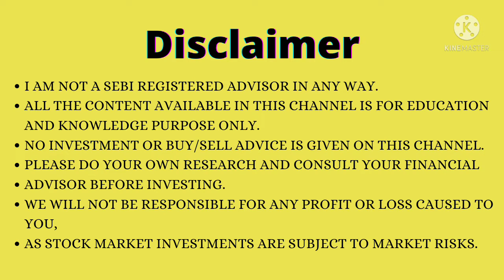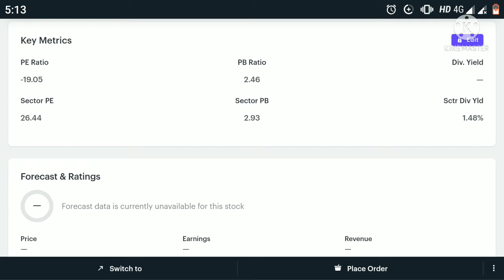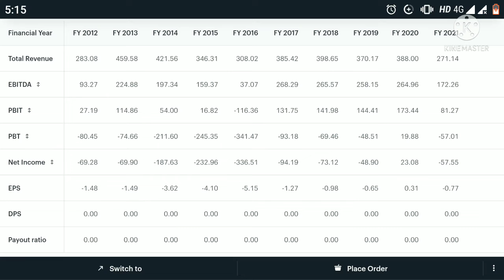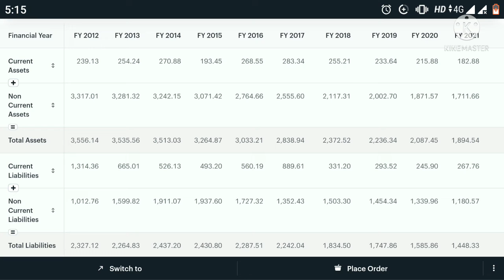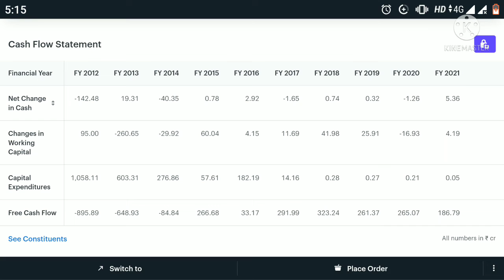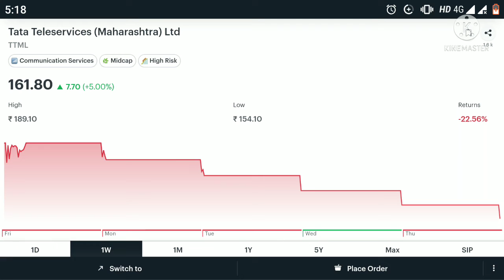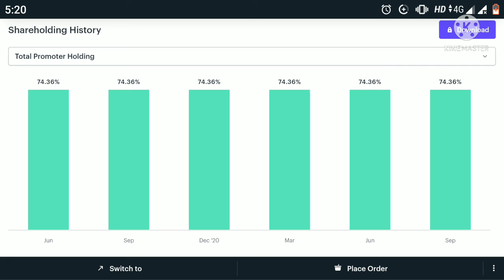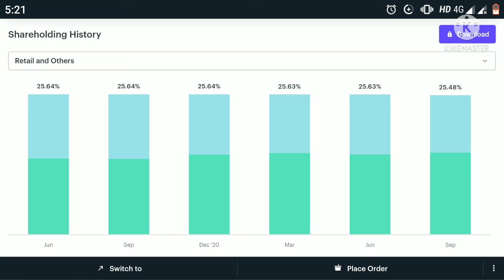बड़ा ऑपरेटर गेम चल रहा है, इन स्टॉक्स से दूर ही रहें, big operator game in these stocks, panny stock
Hello friends,

dosto, aaj es video me aapke laye hain 2 aise stocks jinse aapko doori bana kar rakhni chahiye, kyonki en dono stocks me operator bahut jyada active hai, en stocks me investment aapka paisa barbaad kar sakta hai, esliye aap en dono stocks se door hi rahe to accha hai, lalach me na paden aur apna paisa barbaad hone se bachayen,  aur agar aapko video pasand aaye to video ko like share aur subscribe jaroor karen jisse ki mai aapke liye aise hi acche acche video lata rahun,

Tata power. Electric utility sector, large cap company.